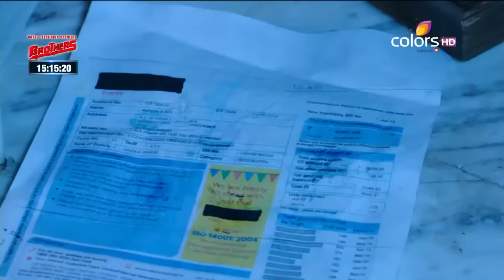Naagin - Full Episode 2 - With English Subtitles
Hrithik wakes up from a bad dream and is asked by his Tanvi as to what did he dream about. Elsewhere, Yamini asks her husband to take off his black suit and then he is asked by his niece to come soon for the prayer service. On the other hand, a pandit tells Yamini that her son needs to get married before the age of 25 or otherwise his life will be in trouble. Later, Hrithik hits an old man with his car and decides to take him to the hospital. In the meantime, Hrithik and his relatives joke around about ghosts being in the haveli but Yamini interrupts their conversation.

New show on Colors TV.